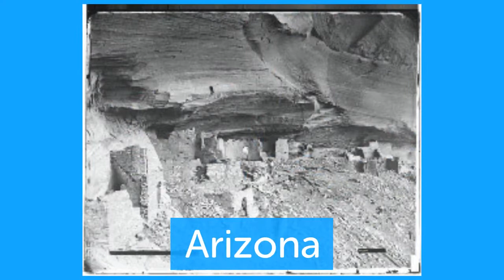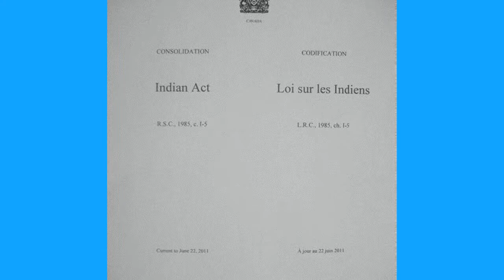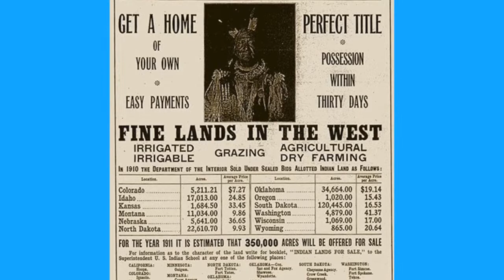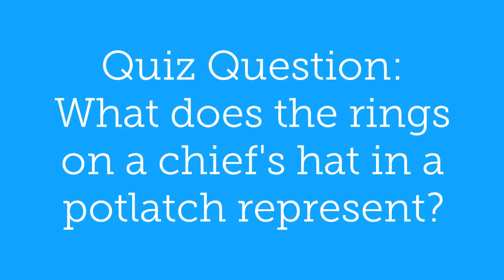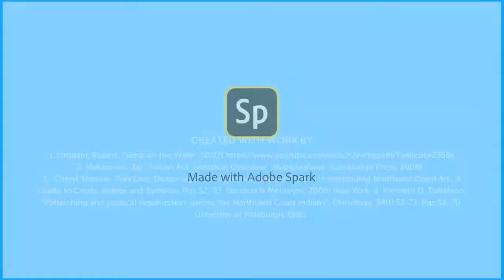Voyage of the Potlatch